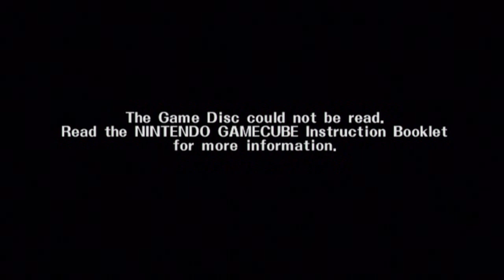Super Smash Bros. Melee: Vs. Mode (1) Pikachu & Samus Aran Dominate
Yessssss! Super Smash Bros.

After playing PlayStation All-Stars, this game is all that All-Stars tried to be.